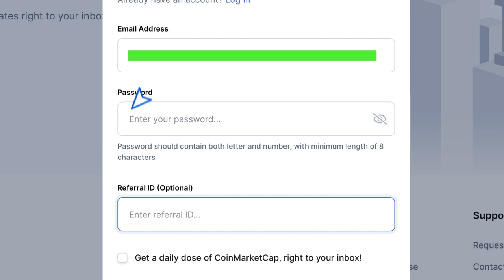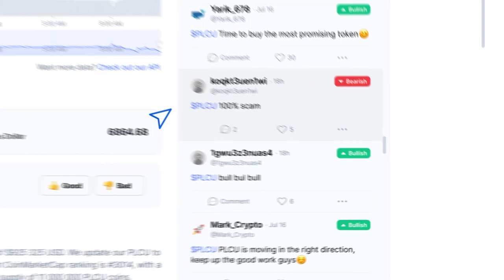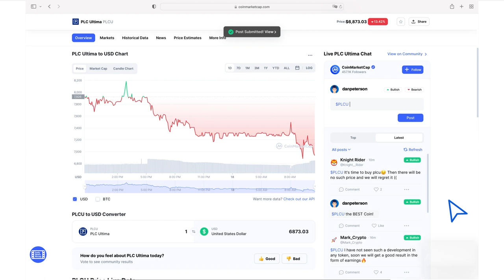¿Cómo puedo escribir críticas en Coinmarketcap y quejarme de la negatividad?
Por favor, mira este vídeo con atención - la información que contiene ayudará a la reputación de PLC Ultima. El hecho es que últimamente nuestros competidores han empezado a utilizar métodos desleales: dejan comentarios negativos sobre nuestro proyecto, engañando a los nuevos miembros. Les pedimos, querida comunidad, hacer frente a la competencia y tomarse unos minutos para decir la verdad sobre PLC Ultima.

En este vídeo te contamos cómo quejarte de los comentarios negativos en coinmarketcap y dejar una opinión positiva sobre tu experiencia con PLCU.